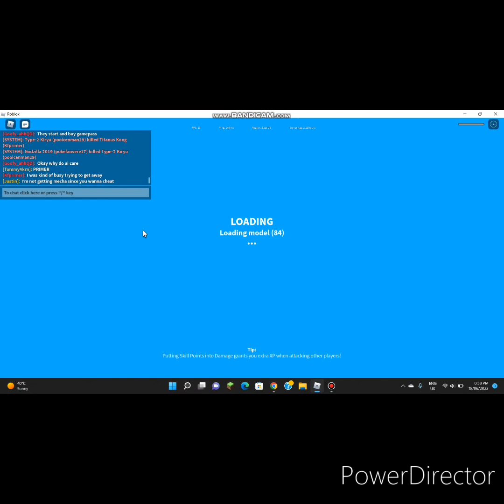(kaiju universe) playing with kiryu